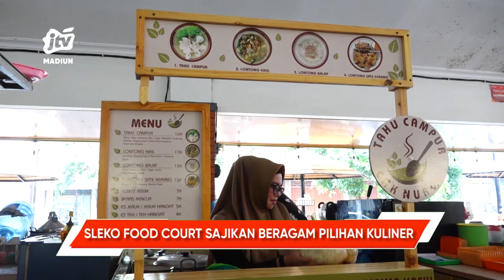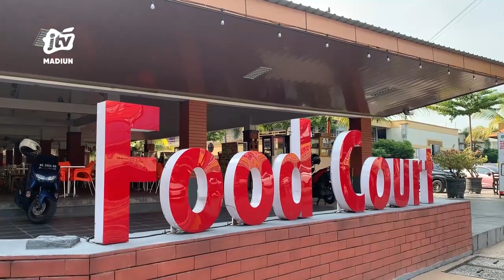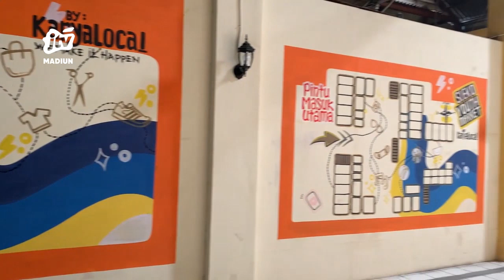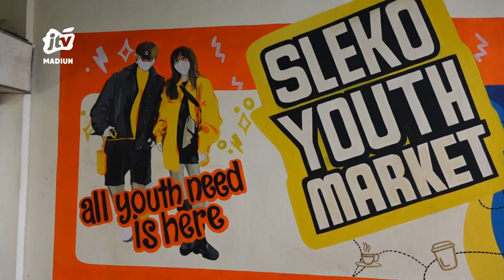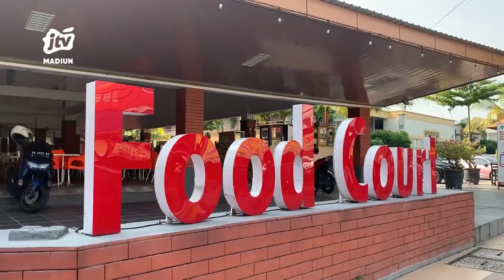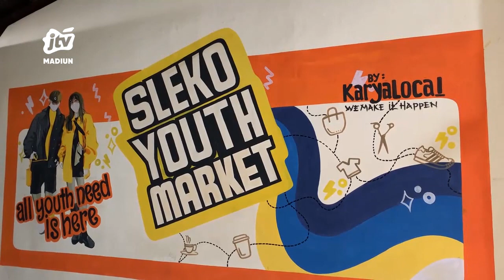SLEKO FOOD COURT SAJIKAN BERAGAM PILIHAN KULINER